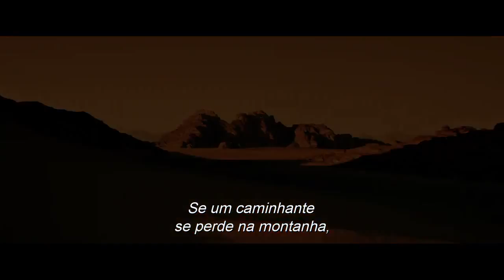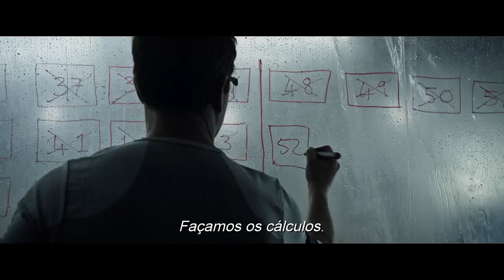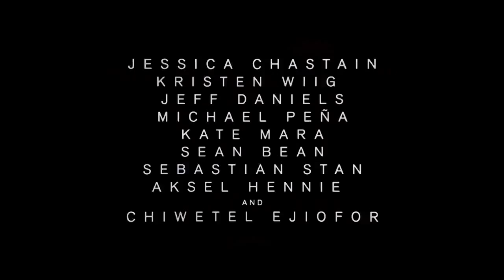Perdido em Marte Trailer legendado em português